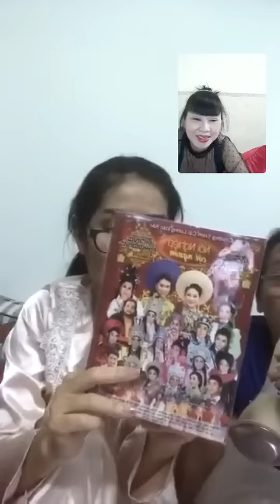Nghệ sĩ Kim Thoa và nghệ sĩ Tiểu Linh cùng con trai hát karaoke 15042018 Phần 01